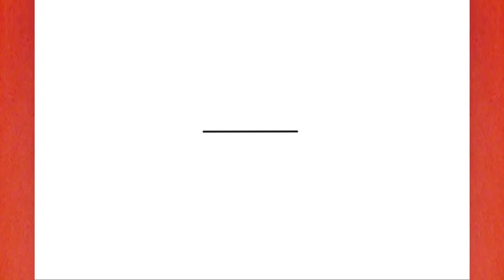How to draw Door BANBAN From GARTEN OF BANBAN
How to draw Door From GARTEN OF BANBAN